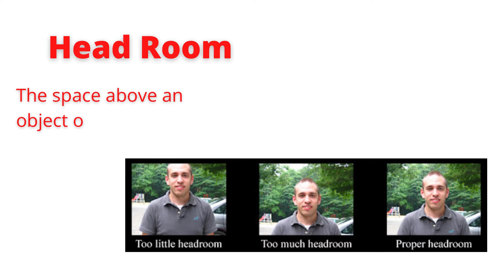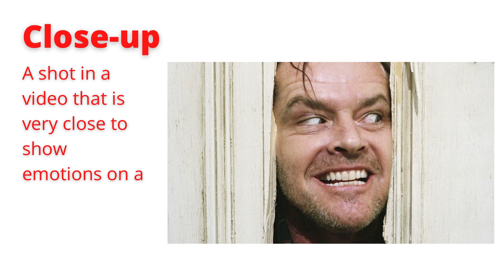Video Composition Final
Video vocabulary final project.